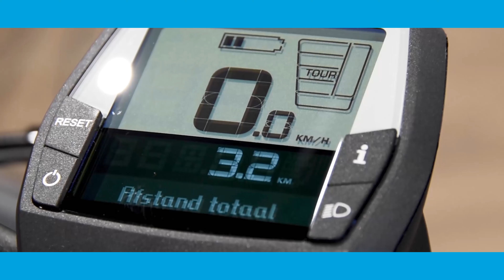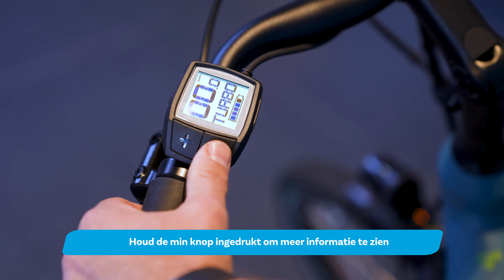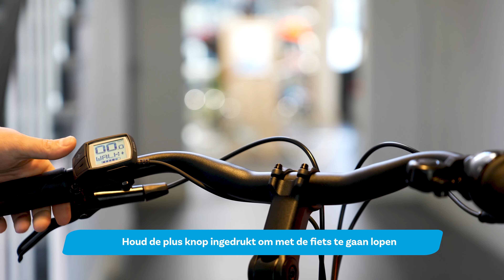Bosch Purion display heeft méér functies dan verwacht! Zo bedien je ze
Klein maar fijn, of toch niet? Smaken verschillen maar de Bosch Purion Display zie je op veel e-bikes terug. Fietsexpert Tomas legt je uit hoe je het Bosch Purion Display moet bedienen en welke functies deze heeft. Met het Bosch Purion Display bedien je de e-bike tijdens de fietsrit. Dit display is lekker compact, overzichtelijk en makkelijk te bedienen.

00:00 - Introductie
00:21 - Positie display op stuur
00:35 - Niet afneembaar
00:43 - Aan/uit knop
00:50 - Functies in beeld
00:59 - Ondersteuningsstanden
01:11 - Meer informatie
01:14 - Tripstand
01:21 - Totale afstand
01:24 - Bereik in ondersteuningstand (range)
01:47 - Walk assist
02:06 - Verlichting aan/uit
02:25 - Displaycover

Heb je vragen of wil je meer weten over het Bosch Purion Display? Lees hier meer over in onze blog
Of neem contact op met de klantenservice of kom langs in één van onze winkels!

Fietsvoordeelshop.nl combineert het beste van twee werelden. Een webshop met een uitgebreid, scherp geprijsd aanbod van alle A-merken, plus bijpassende accessoires. Daarnaast zijn er winkels met werkplaatsen in heel Nederland, waar je op je gemakt kunt uitproberen en vakkundig advies krijgt. En waar je altijd terecht kunt voor onderhoud. Is er geen winkel bij jou in de buurt, dan laat je de service bus langskomen. Wij helpen heel Nederland lekker te fietsen.